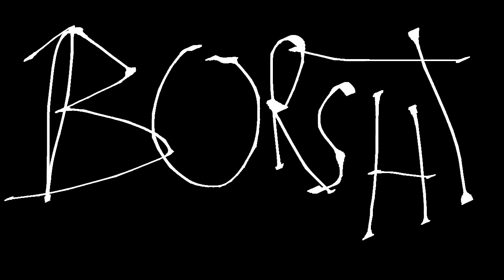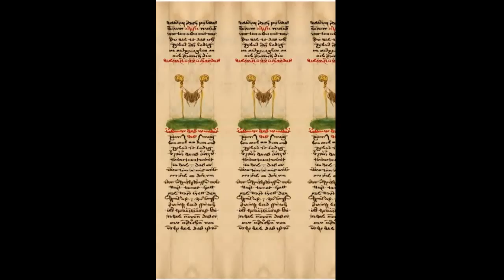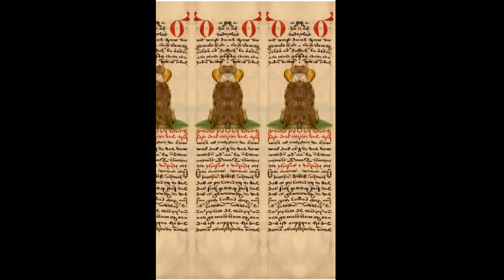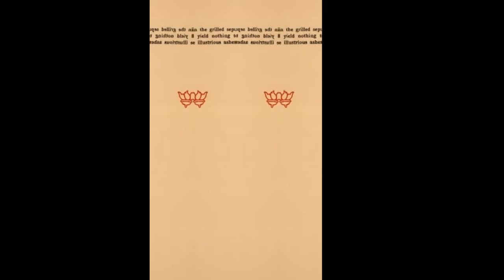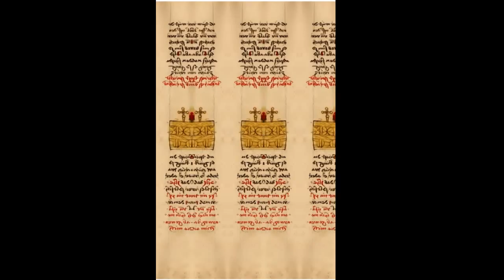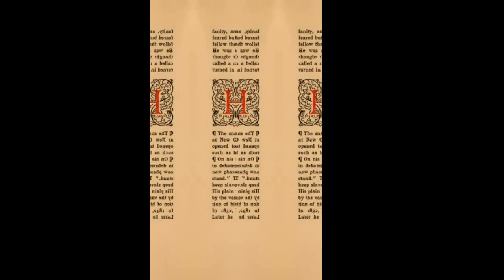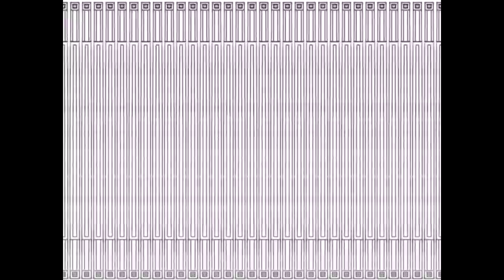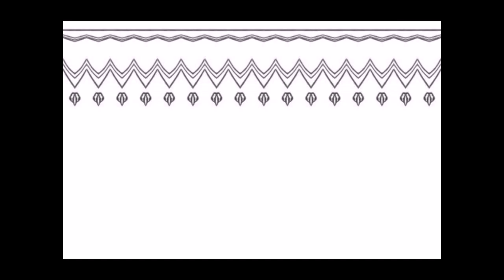20151009 Borscht, Moon Museum, and R.Ariel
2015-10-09 Borscht, Moon Museum, and  R.Ariel at Cha Island, Edmonton, AB, Canada